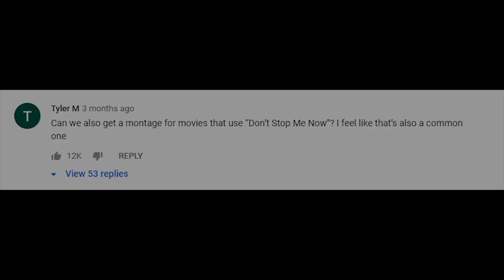Every time "Don't Stop Me Now" is played on movies (Montage)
Hey everyone, thanks to "Tyler M" for the request on my Mr. Blue Sky montage (available in my channel). Also, thanks to the Stack website and their writer Amy Flower for providing the list of movies (link below). Here goes the list of movies (in order of appearance):
- Shazam (2019)
- Video Games: The Movie (2014)
- Game Night (2018)
- Shaun of the Dead (2004)
- Amigos... (2011)
- Notte Prima Degli Esami (2006)
- Hardcore Henry (2015)
- Animal Crackers (2017)
- Space Riders (1984)
- Breaking and Entering (2017)
- Blackball (2003)
- Bohemian Rhapsody (2018)

Check out Amy Flower's article on "Don't Stop Me Now" (Stack didn't sponsor me or anything, I just used the list they made)